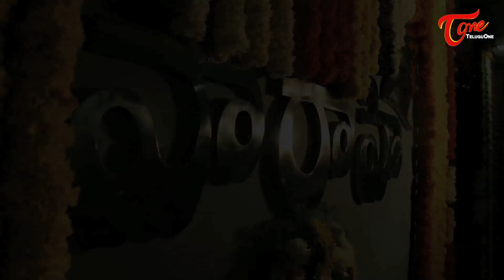Chiranjeevi's Son in Law Kalyaan Movie Launch | SS Rajamouli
Chiranjeevi Son In Law Kalyaan Dhev’s Debut Film Launched,SS Rajamouli,MM Keeravani